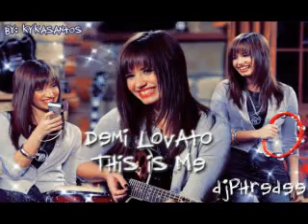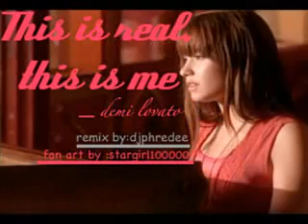Demi Lovato - This Is Me (Remix/Edit)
FIRST OFF... i like to thank everyone who have enjoyed what i've done.. it really means alot to me.. thank you from the bottom of my heart.. for making me reach 10,007 subscribers!!! I LOVE YOU AND THANK YOU ALL for loving what i do... THANK YOU AGAIN.. GOD BLESS YOU ALL!

SORRY IF I DIDNT INCLUDE SOME FAN ARTS.. i got people saying i didnt add their art.. it might have been either i didnt received it... or the video was already done before the arts were sent in.. so.. i want to apologize for that.. if you guys want.. if i start on another demi remix/edit.. i will add those arts in that one even though its a different song.. very sorry for that inconvenience..

FINALLY!
Yeah i know its been awhile.. its been a very straining kinda month..
and i worked on this all day trying to finish this... so hopefully
you guys like it... like i said.. i didn't want to change too much.. so
to me it sounds okay.. i actually added this melody, that i wish you
could hear.. its in the chorus, but its very unnoticeable.. but oh well..
hope you guys like it.. everyones been wanting it.. so VOILA!!

And i Would like to thank and list everyone that participated in with the
fan arts. i thank all of you soo much =)

SORRY THE SLIDE SHOW IS SHORT.. I HAD TO FIT ALL 72 DESIGNS IN... =P

Pictures in Order of Appearance:

1. 14BabyAK14
2. 15sacco
3. a2rob
4. aliciagirl1997
5. ashleyjonaslove
6. ashleytisdalefan007
7. Azndips
8. babieGurl2oo7
9. Blake10196
10. BreakTheIceInc
11. Caliblond101
12. chibebarocks
13. chihuahuagirl4112
14. Crafty642
15. cybrinavictoria
16. Duckybaby17
17. emilyosmentrox4life
18. FunchillxAJ
19. Hannahmontanna235
20. heartznrainbowschic1
21. hk71507150
22. Husky565
23. i0heart0idina
24. iluvthemjonasboyz
25. isismol1993
26. isismol1993
27. JBFreak22
28. jetqueen91
29. jobrofan33445566
30. JOBROLOVERS3000
31. JulioCRT
32. kacihamlyn
33. KadyKole445
34. kykasantos
35. ladyswish11
36. LenaRox988
37. loves2chat247
38. luvandbaby
39. madsmads183
40. mazieerox
41. mileycyrusfan19
42. MileyCyrusRox133
43. MileyMixer
44. minni3gurl95
45. mlbhoustonfan09
46. mlbhoustonfan09
47. mych3m1calr0manc3r
48. nychic369
49. OfficialyMileyMad
50. OMGitsFabulousity
51. pandabearx3
52. periwinkle16
53. RayleneFace
54. RyanSpiderman
55. ShannonIsNemo
56. shelbtrix
57. skullzman944
58. sofie1221
59. stargirl100000
60. stephaniixox
61. Stepsisterz
62. Tacozz123
63. TashaSite
64. theemrsjonas15
65. Twiziblonde
66. xDemii18
67. XKevinxJonasxLoverX
68. xxxcatyxxx
69. yayitsconnie
70. zipper921z2
71. xpeaceeandloveex
72. DCJessica90

**NOT INCLUDED.. sorry if i missed them or didnt receive them...** but you will be RECOGNIZED.. :)

73. skateingisfun
74. mileyrox1233
75. JMaaaaac
76. xokevinjonasgurlxo
77. djmixer7
78. mohammedptl

if i didnt put your picture in the slideshow.. please let me know.. im truly sorry for that.. send me your youtube name and i will mention you in the description..

I THANK YOU ALL! whew! that took forever to write!! lol.. ENJOY GUYS =D